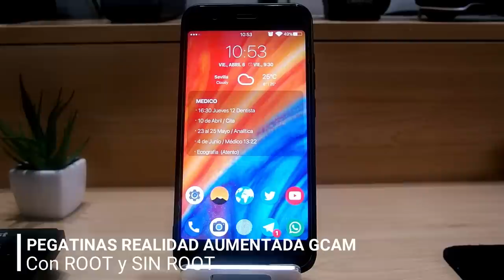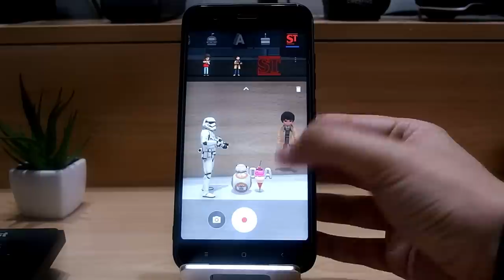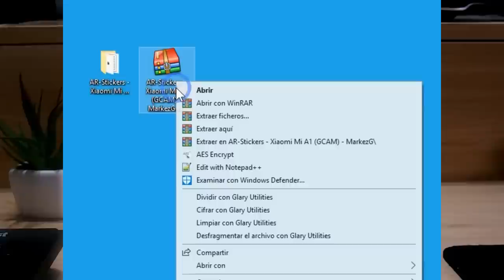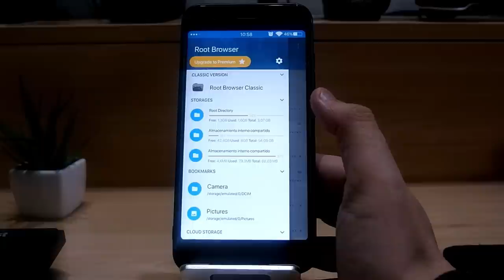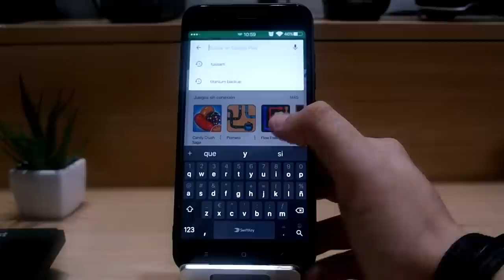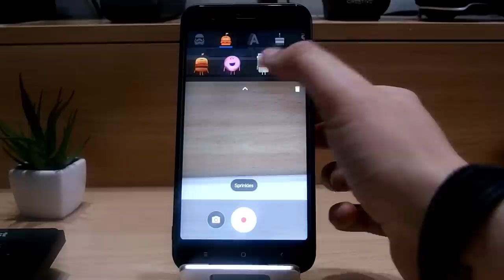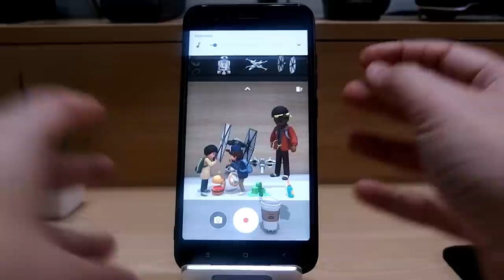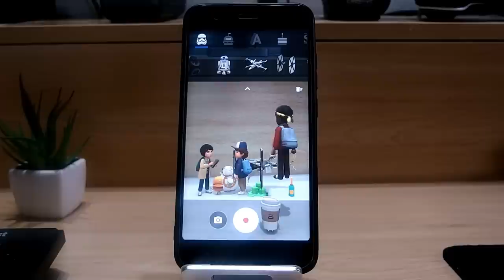PEGATINAS REALIDAD AUMENTADA GCAM XIAOMI MI A1 (ROOT Y SIN ROOT)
En el vídeo de hoy os enseñaré como tener las pegatinas de realidad aumentada en tu Xiaomi Mi A1.

Sigue las instrucciones que encontrarás dentro del .rar ¡Es muy fácil!

DESCARGAR

DONACIONES